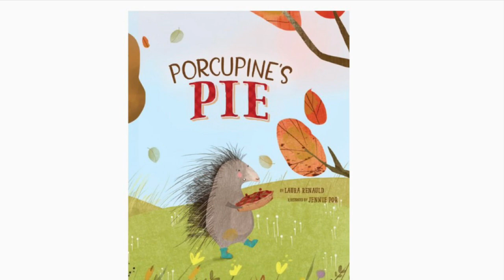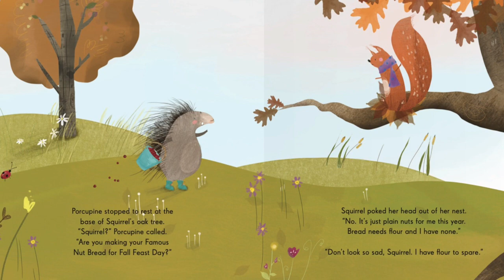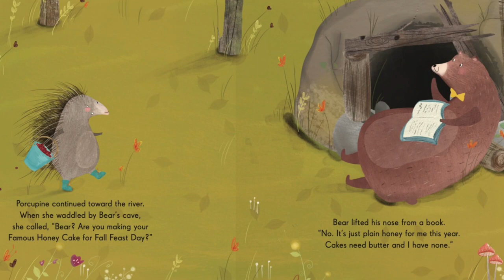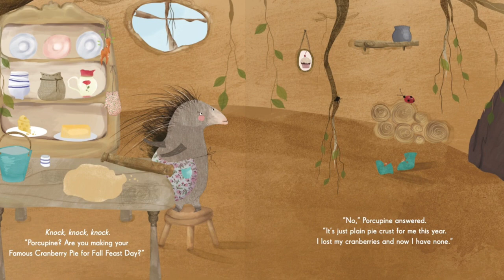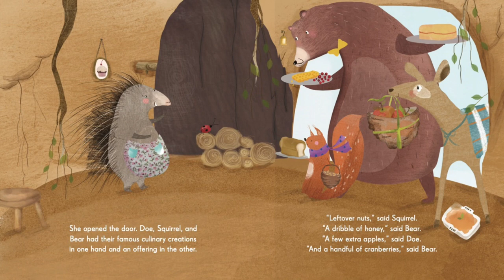Story time for kids: Porcupine's Pie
Porcupine's Pie by Laura Renauld

Boost Your Child's Learning and Fun with "Books Words and Fun" on YouTube!
Welcome to Books Words and Fun, the ultimate YouTube channel for kids! Dive into a world where children's books come to life, and learning English as a Second Language (ESL) becomes an exciting adventure.

Storytime & Bedtime Stories: Perfect for calming down before bed or sparking imagination during the day.
Family Fun Themes: Enjoy videos that the entire family can watch together.
Engaging Read-Alouds: Books are read aloud to captivate and entertain young minds.
Learn Basic English: Our videos are specially designed to help kids learn basic English in a fun and engaging way.
Books Words and Fun, a channel dedicated to entertaining and educating young children. Thank you for being a part of our community!